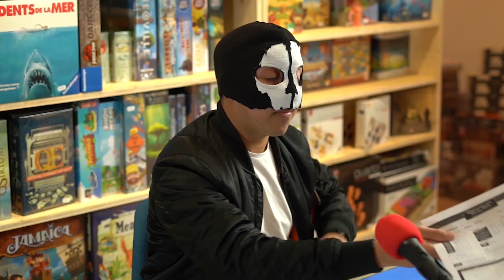QUI SURVIVRA ? - ONE SHOT jeu de rôle | JURASSIC WORLD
Le retour du format WHO SURVIVED ? (qui survivra) plus d'un an après le pilote réalisé sur la chaine. Nous retrouvons pour ce ONE SHOT Jurassic world 3 personnalités Rôliste qui nous accompagnerons dans cette partie de chronique oubliée contemporain !

humour, action et horreur un poile gore Welcome in ISLA NUBLAR

La boutique partenaire Des rires et des jeux 7 Rue Joël le Theule, 78180 Montigny-le-BretonneuxFacebook

la boutique fête son anniversaire le 22 mai !A cette occasion, les tables seront gratuites et la boutique ouverte durant 24h !Au programme :- 20h30 à 2h30 : Jeux EXPERTS (on cogne dans le dur tant qu'on est frais !- 2h30 à 8h30 : Jeux d'AMBIANCE (on se relaxe, on rigole, on profite que les enfants soient couchés pour passer en mode borderline)- 8h30 à 14h30 : Jeux de Rôles (pour les courageuses et les courageux de la nuit, c'est dans ce genre d'états que viennent les idées les plus surprenantes et pour les autres, c'est un bon moyen de débuter la journée)- 14h30 à 20h30 : Faites ce qu'il vous plaît (tables libres, vous jouez à ce que vous voulez, mais ne me demandez rien, je serai en train d'agoniser)
Je serais présent le dimanche 22 mai sur place au plaisir de pouvoir échanger avec vous !

MJ Masqué
Genres: actual play
 Info & Montage

Tournage : Sony A7 III 2 jours
Montage: Première Pro 17h52 minutes

Me suivre partout c'est simple c'est ici !